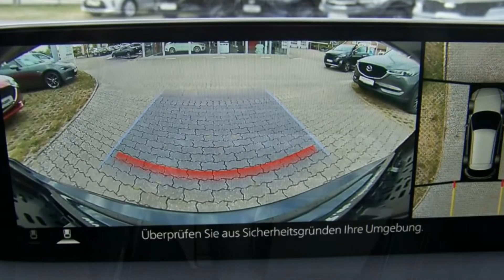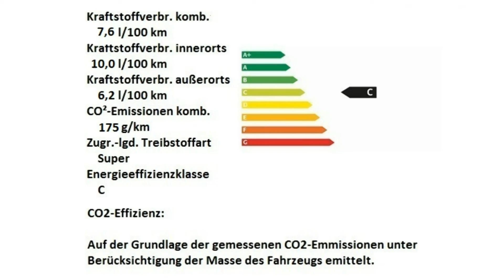Mazda CX 5 2 5 AT Sports Line 15438 Autohaus Unger